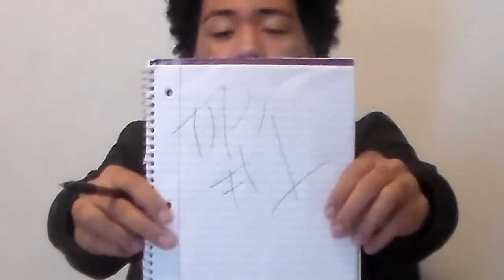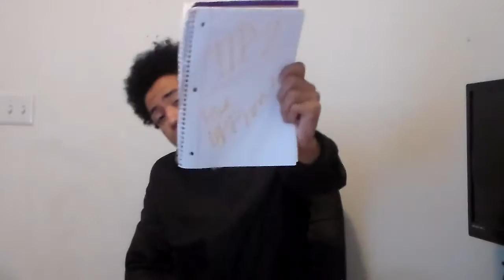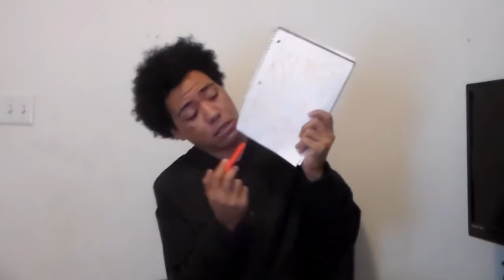DATING 101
Wanna know how to date?

Don't listen to me.

Music (in order):
Croosh  - Strange (ft. A-RU$$)
Croosh - Motivation